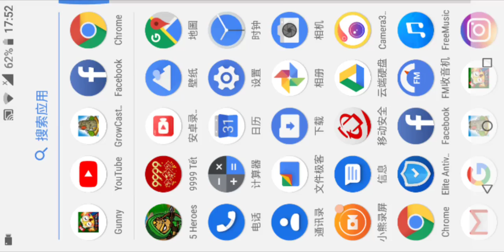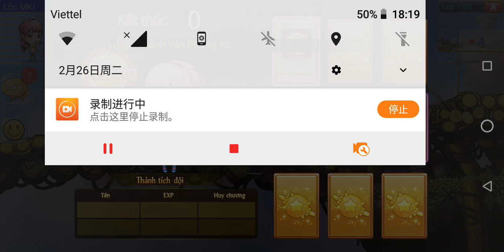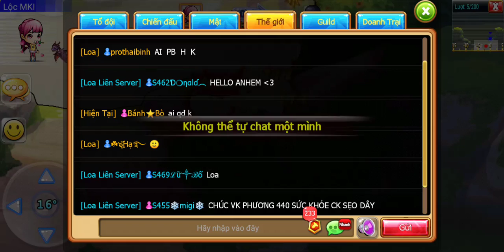在戰鬥1和1中戰鬥並擊敗對手 ( Fight the battle and defeat the opponent in battle 1 vs 1 )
Estimated 1500 videos of guild bosses 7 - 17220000 blood
    Game game mobi is a shooting game developed by VNg on December 9, 2014, when the game started the first server 1 - chicks  The game has many challenges and copies in the expedition to play with your colleagues to overcome those challenges  The game also has features to upgrade the map to help players increase their combat power
    + Strengthening gas, cones, shirts t.  +12, the latest version up to +15
 + The features of spirit and stone mosaic (also recently released) help players have more combat force  + Guild feature for Gunners to join together, make friends and fight with bosses together   + The game also has many weekly events for Gunner to make and reap many crows to increase the battle force   + The game also has a lot of different weapons with a type that usually has its own advantages and disadvantages. About 4/2018, the game out more weapons with quality supper, with damage and intensity increased for the Gunner   + October 22, 2018, the game will be updated with a new version (the 12-constellation secret language) to allow Gunner to find items to complete 12 zodiac signs when passing nightmares with other days of opening other copies together. Gunner must reach level 50 to open this feature   + 31/1/2019 game with new version (star) must reach level 55 to open. How is this, I don't know because I'm new to level 45.
I wish the Gunner a happy game
   游戏Gunny Mobi--世界顶级射击游戏，突然出现469我有一个主要的acc和2 acc。
    Acc主要我还在Youtube频道上做，Hinh ff acc不会在频道上发布视频片段.    Facebook：TrangLộcZombies，avatar是成员giuld Hinh   我希望家人能够愉快地观看视频，试着敲响铃声来注册他们的支持频道，每天我制作4到5个新视频
  估计1500公会老板的视频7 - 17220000血
  游戏游戏mobi是由VNg于2014年12月9日开发的射击游戏，当时游戏启动了第一台服务器1 - 小鸡  该游戏在探险中有很多挑战和副本，可以与同事一起克服这些挑战  该游戏还具有升级地图的功能，以帮助玩家增加战斗力   +加强气体，锥体，衬衫+12，最新版本+15   +精神和石头马赛克的特征（也是最近发布的）帮助玩家拥有更多的战斗力  +公会特征让枪手加入到一起，交朋友，与老板一起战斗   +游戏还有许多每周一次的活动让枪手制造和收获许多乌鸦以增加战斗力   +游戏中还有许多不同的武器，其类型通常有其自身的优点和缺点。大约在4月18日，游戏中出现了更多具有优质晚餐的武器，枪手的伤害和强度都有所增加   + 2018年10月22日，游戏将更新为新版本（12星座秘密语言），以允许枪手在通过噩梦时找到完成十二生肖的物品，其他日子打开其他副本彼此。枪手必须达到50级才能打开此功能   + 31/1/2019新版本（星级）游戏必须达到55级才能打开。这是怎么回事，我不知道，因为我是45级的新手。
  نشكرك على مشاهدة الفيديو وإذا كانت جيدة بما فيه الكفاية ، يرجى النقر على زر التسجيل والجرس لتلقي إشعارات الفيديو كل يوم بلا اتصال.   لعبة Gunny Mobi - لعبة الرماية الأولى في العالم ، للملوثات العضوية الثابتة469 لدي لجنة التنسيق الإدارية الرئيسية و 2 لجنة التنسيق الإدارية. Acc main ما زلت أفعل على قناة Youtube Hinh ff acc لن ننشر مقاطع الفيديو على القناة   Facebook: Trang Lộc Zombies، avatar is an member giuld Hinh   أتمنى من العائلة مشاهدة الفيديو يحاول بسعادة دق الجرس لتسجيل قناة الدعم الخاصة بهم ، وفي كل يوم أقدم 4-5 مقاطع فيديو جديدة   نسعى جاهدين لتحقيق 1000 فيديو على يوتيوب Ff في المرة القادمة حتى أنني قمت للتو بعمل فيديو تذكاري ، فإن نقابة Hinh سريعة الخطى ، معركة الرئيس مع قوة رهيبة ورئيسه هو المستوى 7
   يقدر 1500 أشرطة الفيديو من زعماء النقابة 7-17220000 الدم
لعبة لعبة موبي هي لعبة إطلاق النار التي وضعتها VNG في 9 ديسمبر 2014 ، عندما بدأت اللعبة الخادم الأول 1 - الكتاكيت  اللعبة لديها العديد من التحديات والنسخ في الحملة للعب مع زملائك للتغلب على تلك التحديات  اللعبة لديها أيضا ميزات لترقية الخريطة لمساعدة اللاعبين على زيادة قوتهم القتالية   + تعزيز الغاز والمخاريط والقمصان إلى +12 ، أحدث إصدار يصل إلى +15   + ميزات الروح والفسيفساء (التي تم إصدارها مؤخرًا) تساعد اللاعبين على زيادة قوة القتال  + ميزة النقابة لل Gunners للانضمام معا ، وتكوين صداقات والقتال مع أرباب العمل معا   + لعبة لديها أيضا العديد من الأحداث الأسبوعية ل Gunner لجعل وجني الكثير من الغربان لزيادة قوة المعركة   + اللعبة لديها أيضا الكثير من الأسلحة المختلفة من النوع الذي عادة ما يكون له مزاياه وعيوبه. حوالي 4/2018 ، لعبة المزيد من الأسلحة مع العشاء الجودة ، مع زيادة الضرر وكثافة ل Gunner   + 22 أكتوبر 2018 ، سيتم تحديث اللعبة بإصدار جديد (لغة سرية 12 كوكبة) للسماح لـ Gunner بالعثور على العناصر لإكمال 12 علامة زودياك عند عبور الكوابيس مع أيام أخرى من فتح نسخ أخرى كل منهما الآخر. يجب أن يصل المدفع إلى المستوى 50 لفتح هذه الميزة   + 31/1/2019 اللعبة مع الإصدار الجديد (النجم) يجب أن تصل إلى المستوى 55 لفتح. كيف هذا ، لا أعرف لأنني جديد في المستوى 45.  أتمنى لـ Gunner مباراة سعيدة